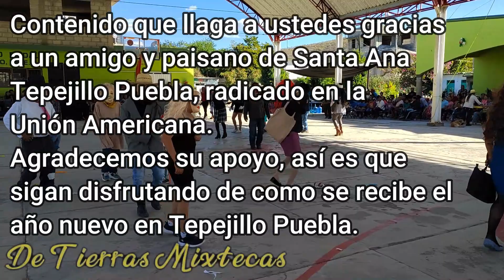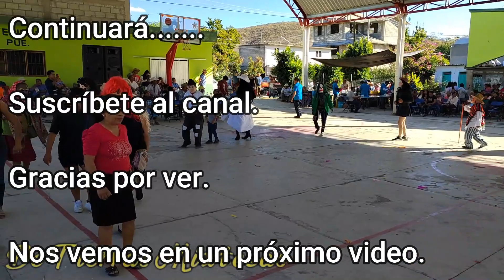Así bailan Locos de Santa Ana Tepejillo Puebla 2024 Recibiendo el año muevo en la Mixteca Poblana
Como están amigas y amigos?
Les seguimos compartiendo de poco en poco como se iban reuniendo los locos del poblado de Santa Ana Tepejillo Puebla y se iba prendiendo el ambiente empezando el año nuevo, primero de enero del 2024